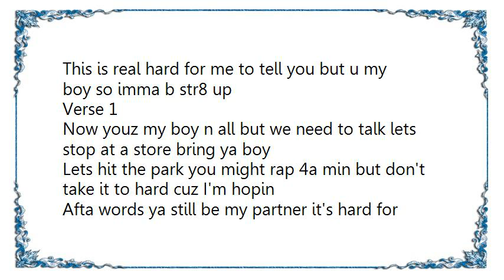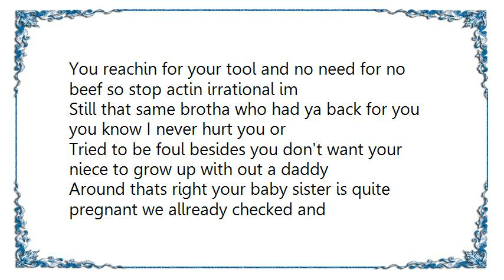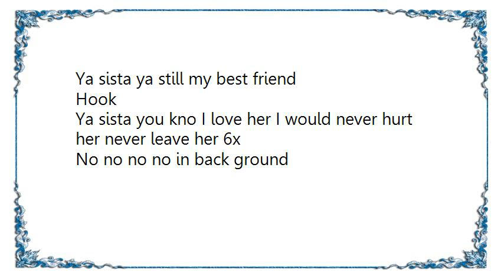City High - Sista Lyrics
[Lyrics City High - Sista]
This is real hard for me to tell you but u my boy so imma b str8 up
Verse 1
Now youz my boy n all but we need to talk lets stop at a store bring ya boy
Lets hit the park you might rap 4a min but don't take it to hard cuz I'm hopin
Afta words ya still be my partner it's hard for me to express how I'm feelin and
When you here this news you might hit the ceelin but I'm willin to let you kno
The truth and infact it's betta I tell you before you here this story backwords
Its about this new gurl I'm creepin it's my little secret and I can hardley keep
It yo boy it's ya sista
Chorus
Ya sista I've been wit her for a while now and theres u can do bout it 2x
Verse2
The first time I've ever seen her y'all moved around my way I was dyin to meet
Her but I met you first and we became real cool started hangin out in now why
You reachin for your tool and no need for no beef so stop actin irrational im
Still that same brotha who had ya back for you you know I never hurt you or
Tried to be foul besides you don't want your niece to grow up with out a daddy
Around thats right your baby sister is quite pregnant we allready checked and
Are meeting witha reveran
Chorus
Its ya sista I've been wit her(wit her) I've been wit her for a while now and
Theres nothin you can do bout it it's ya sista I've been wit her for a while (cuz
I love her) ya sista I've been wit her for a while now (this is stresin me out)
Ya sista ya still my best friend
Hook
Ya sista you kno I love her I would never hurt her never leave her 6x
No no no no in back ground